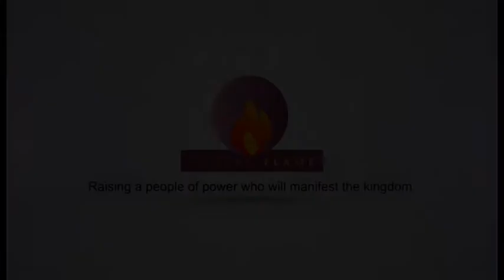APOSTLE DANJUMA MUSA: EXPLORING THE PATTERNS OF THE SPIRIT. PART 1